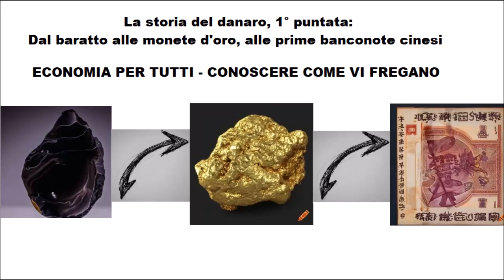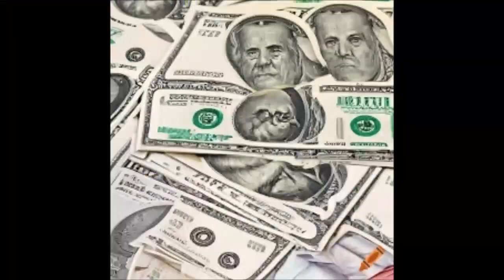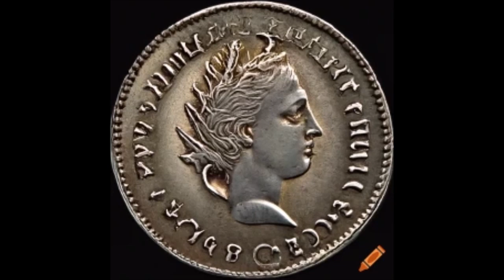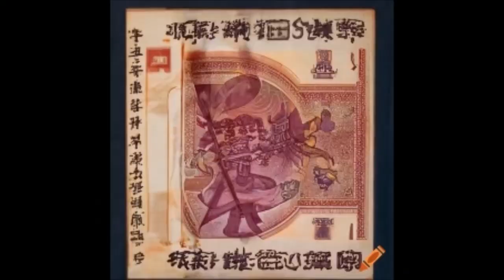Dal baratto, alle monete d'oro, alle prime banconote cinesi - La storia del denaro - 1° puntata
Per la serie economia per tutti, ho deciso di fare una trilogia di puntate sulla storia del denaro, per farvi capire come col tempo i cittadini hanno preferito la comodità all'equità e come poi le monete d'oro sono state furbescamente sostituite dai sovrani con oggetti simbolici di valore infinitamente inferiore, come la carta, ma basati sulla fiducia nell'emittente, che garantiva il loro valore. nelle prossime puntate il denaro sarà sempre più slegato dal valore e finiremo nella iper inflazione della repubblica di weimar.